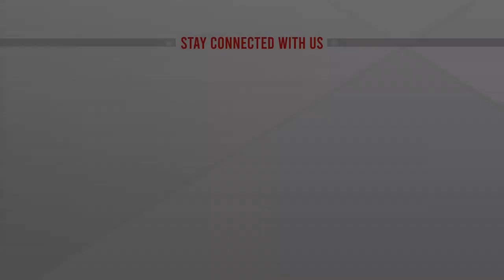নওগাঁয় হচ্ছে ইতালির চেরি টমেটোর চাষ